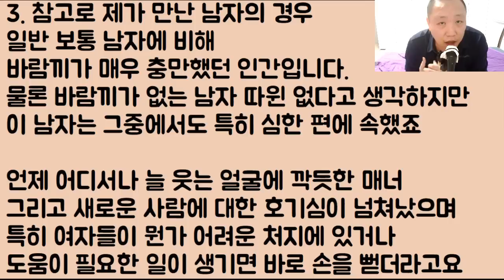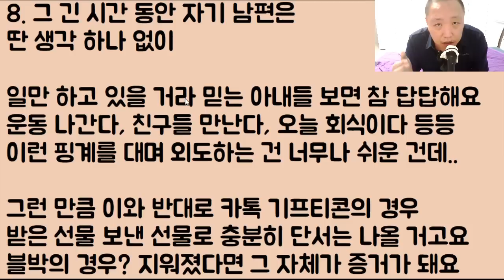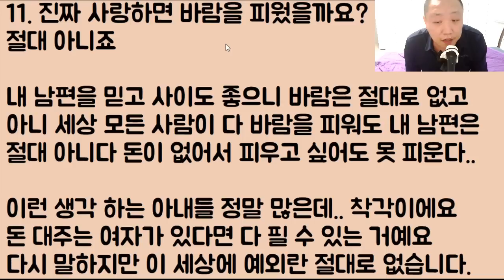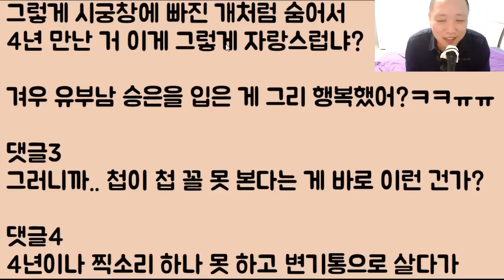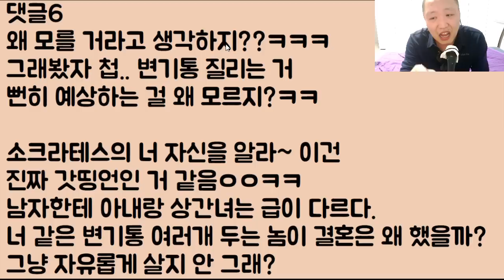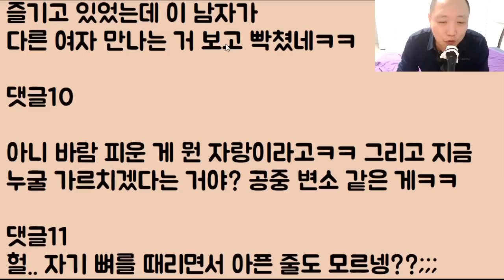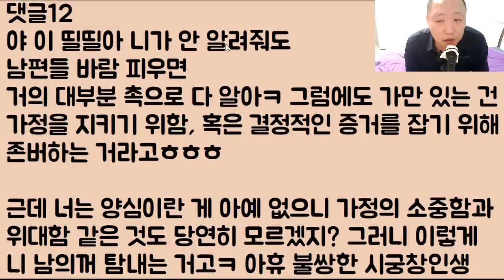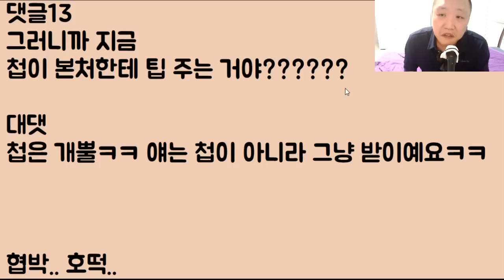[푸핰ㅋㅋㅋㅋ] 첩 주제에 세상 우월한 척 정신 승리 완전 오졌지만 그래봤자 첩ㅋㅋㅋ 먼지가 되도록 까임ㅋㅋㅋㅋㅋ